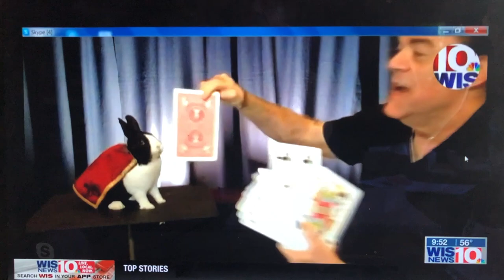John Tudor WIS TV Interview 5/8/2020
Magician John Tudor is Interviewed on WIS TV, May 8, 2020